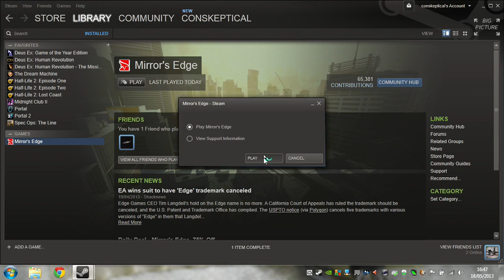Mirror's Edge 1 - Training Challenges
Playing Mirror's Edge for the first time.